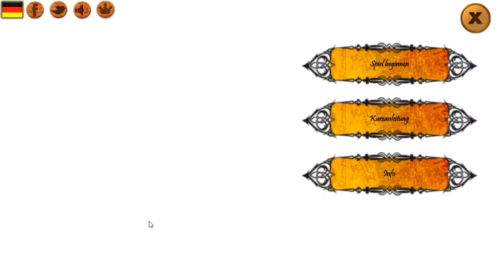Alchemy Classic #01 - auf den Spuren von Demokrit